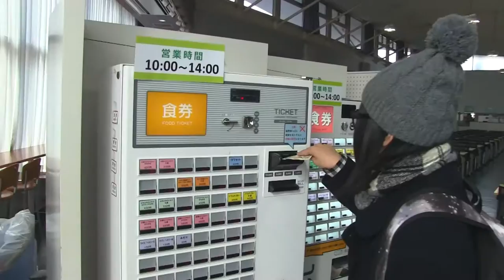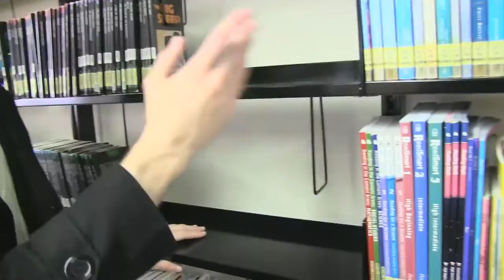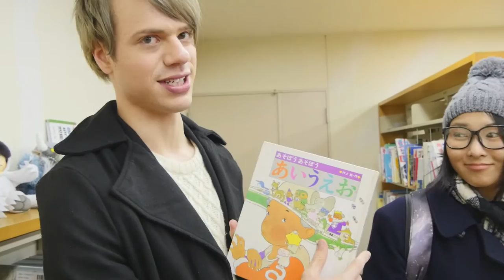JAPANESE SCHOOL TOUR! Justin and Ten's Campus Adventure!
Don't forget to reserve NINJA WiFi if you want internet in Japan!

DogaTV's Ten visits Justin at his University to get a look into Japanese schools and how Japanese University students spend their day to day lives. Justin has spent a really long time living in Japan and went to Japanese University as a full-fledged student not a study abroad. They talk in Japanese about Japanese University life and how some aspects are different from school life in other countries.